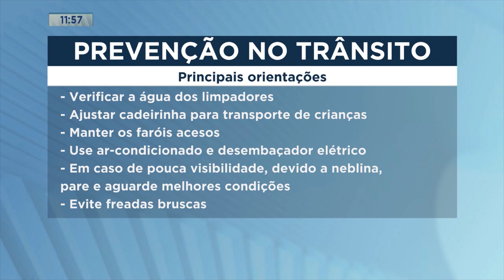Véspera de Feriado: Fiscalização e Combate aos Crimes em Operação da PM Rodoviária na BR-259.